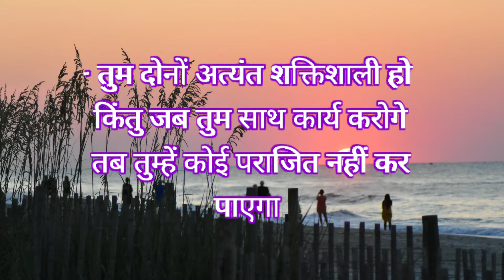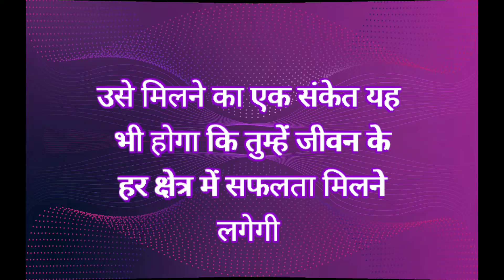444 वह तुम्हारी तलाश कर रहा है इसलिए 💝। Urgent Universe Message🌌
444 वह तुम्हारी तलाश कर रहा है इसलिए 💝। Urgent Universe Message🌌
1. Universe Message

2. Urgent Divine Message for You

3. Urgent God Message for You 4. Very Urgent Message of God